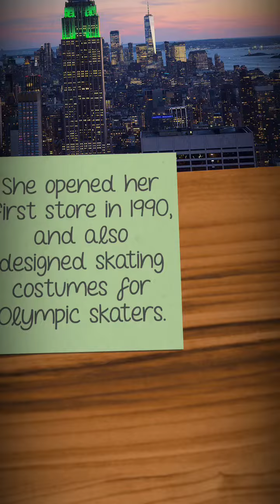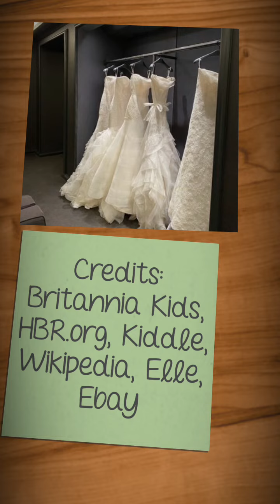Vera Wang for Asian and Pacific Islander Heritage Month for Kids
This is a student created video about Vera Wang.